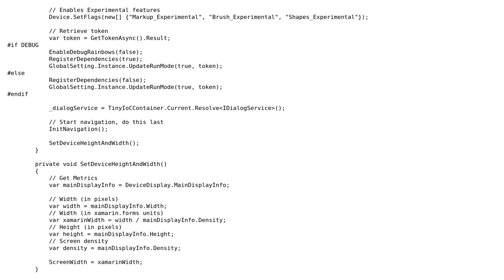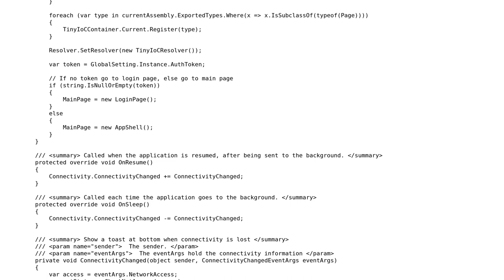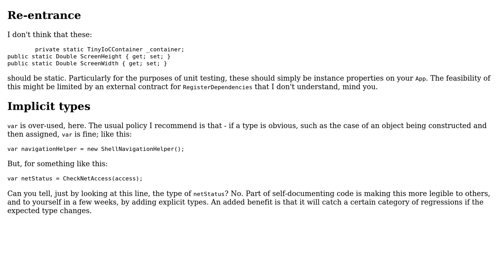Code Review: App.xaml.cs Startup Code Refactoring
With thanks & praise to God, and with thanks to the many people who have made this project possible! You are responsible for your own actions.